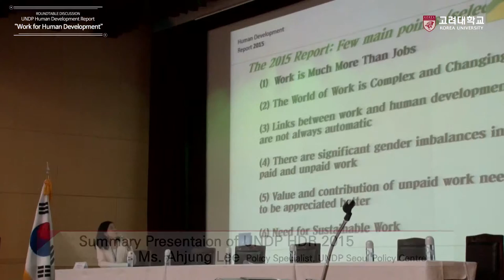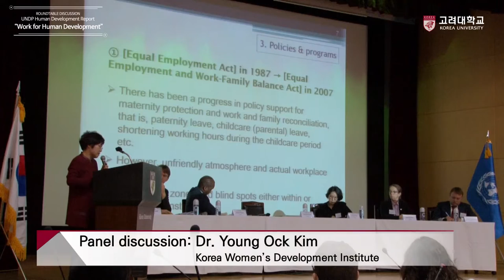[고려대학교 Korea University] UNDP Human Development Report Video Clip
ROUNDTABLE DISCUSSION
UNDP Human Development Report
"Work for Human Development"

4May 2016

International Studies Hall, Room 214, Korea University,
Seoul